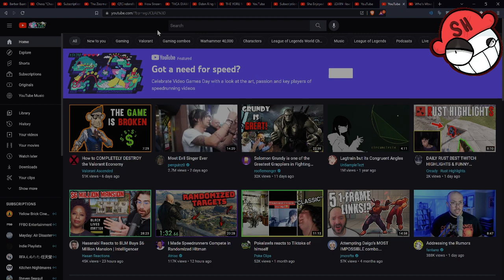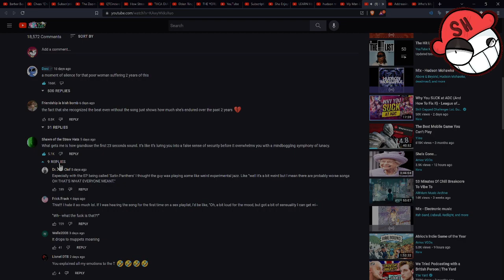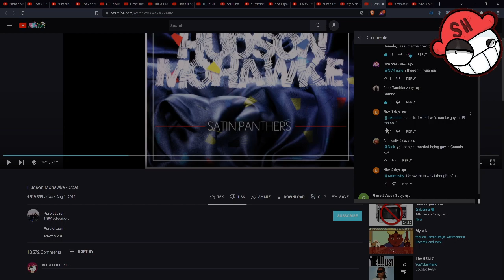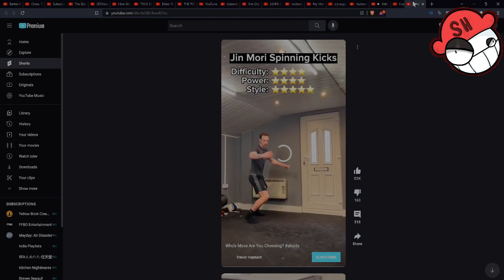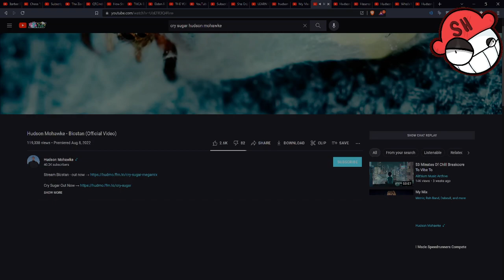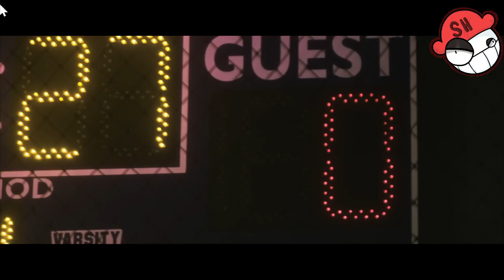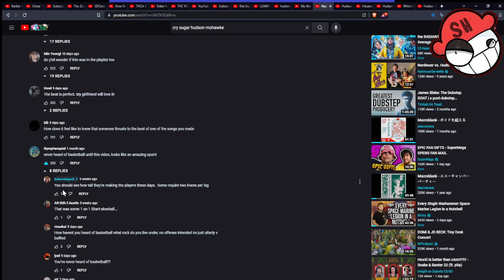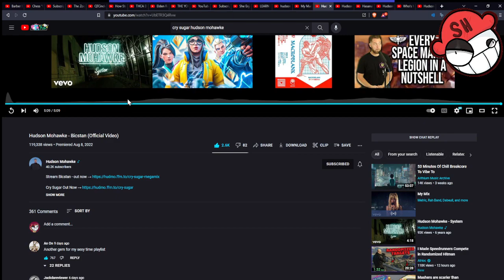sagehoge reacts to the "controversy" big drama? no. its just the funny tiktok song cbat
tony mantano internets bussiest music nerd exposed!